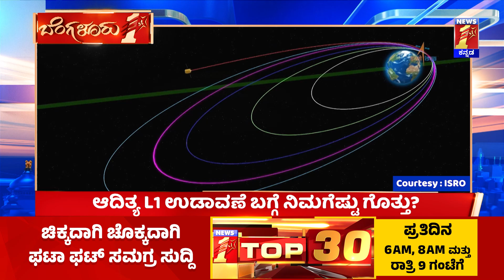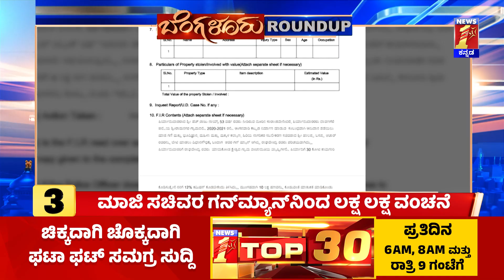Bengaluru 1st : ಸೂರ್ಯನತ್ತ ಹಾರಿದ ಆದಿತ್ಯ ಎಲ್​ 1 ನೌಕೆಯ ಹಾದಿ ಹೇಗಿರಲಿದೆ..?